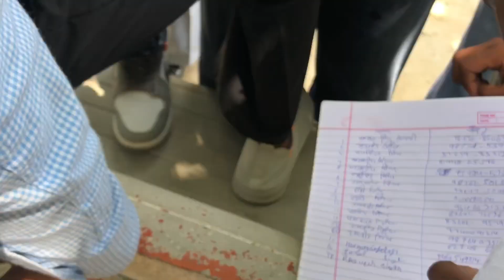ਜਦੋ TEACHER’S ਦੀ ਤਨਖਾਹ ਨਹੀਂ ਪੈਂਦੀ ਓਦੋ ਤਾਂ ਮਾਸਟਰ ਸਾਰੇ ਆਕੇ STAGE ਤੇ ਬੋਲਦੇ ਨੇ॥ PUNJAB STUDEND UNION💯॥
punjab student union 💯@36vlog420